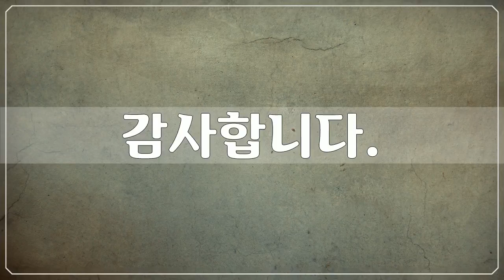화순군 고인돌 유적, 95개 화순군 고인돌 유적사진들 by 공유마당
1만개 이상의 다양한 컨텐츠들을 목록별로 구분하여 재생목록에 정리하였습니다.